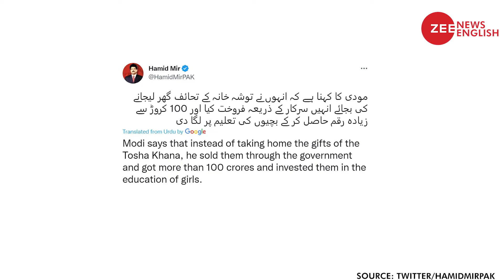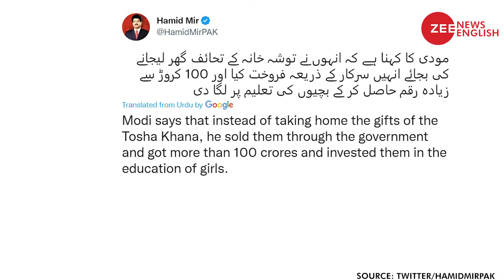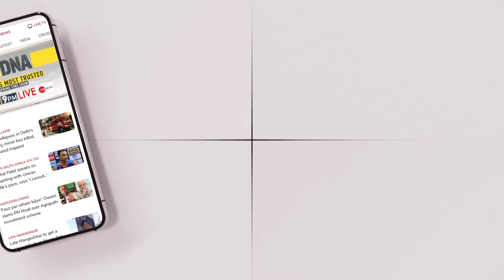Veteran Pak Journalist praises PM Modi's 'honesty' after Imran Khan's Toshakhana scandal erupts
The Tosha­khana is a department under the administrative control of the cabinet division and stores gifts given to rulers, parliamentarians, bureaucrats, and officials by heads of other governments and states and foreign dignitaries. Criminal proceedings were initiated against Imran Khan at a court on Tuesday in a case filed against the deposed Pakistan prime minister for concealing information about the expensive Toshakhana gifts.